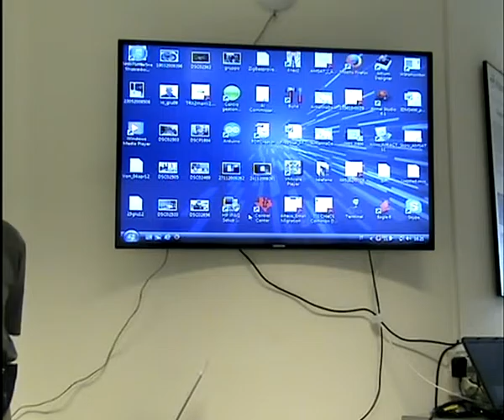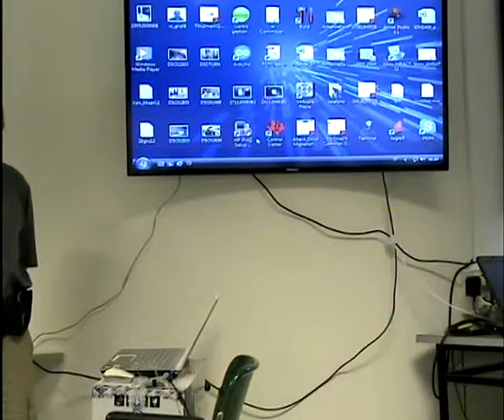Corso Satelliti 13/06/2015 Parte V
Le attività del Marconi Lab e le telecomunicazioni in favore dei paesi n via di sviluppo c/o l'ICTP, by Ermanno Pietrosemoli e Carlo Fonda